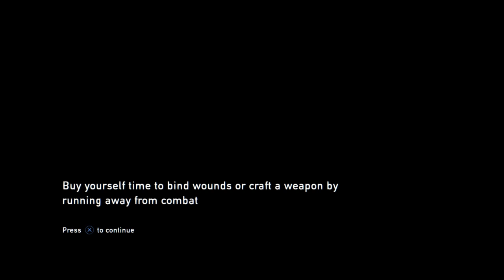The Last Of Us Part 31 - Who's There?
The Last of Us is a 2013 action-adventure game developed by Naughty Dog and published by Sony Computer Entertainment.